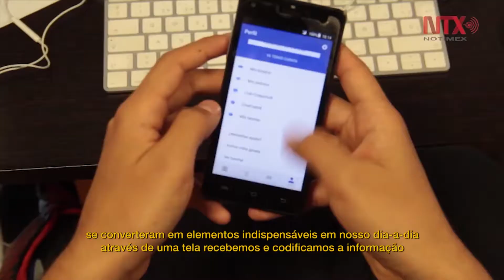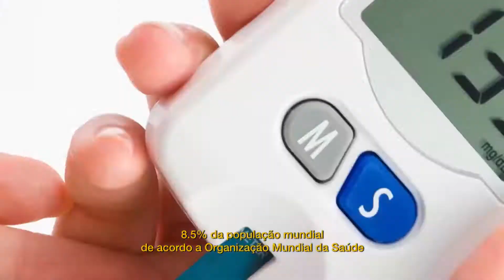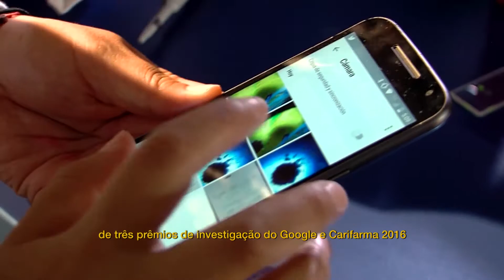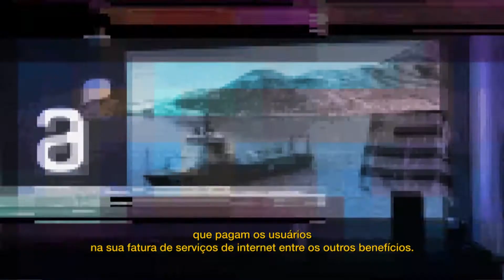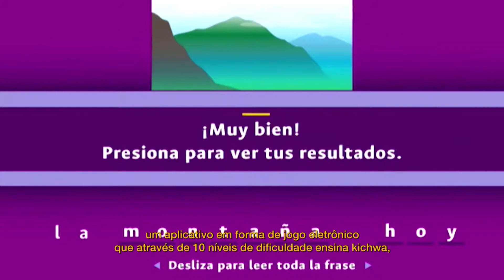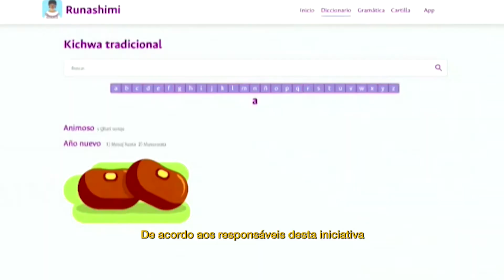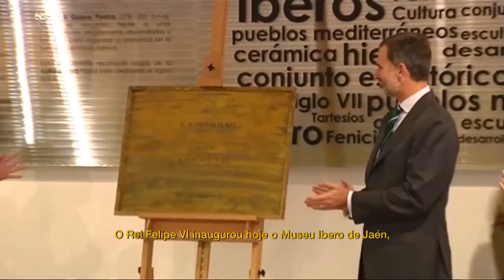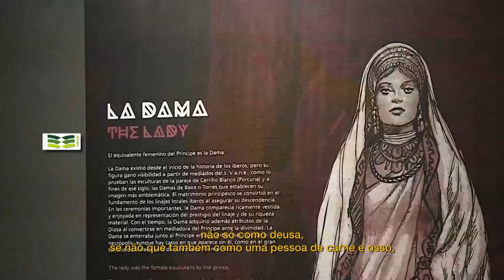En Paralelo - Programa 1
En este programa de PARALELO, desde la telefonía móvil y cómo ha cambiado nuestras vidas hasta el origen de las culturas de la península ibérica. Discutimos en profundidad y EN PARALELO las siguientes notas del primer año del Noticiero Científico y Cultural Iberoamericano NCC:

• El celular cumple 45 años / México - USA
• UNAM crea biosensor para diabetes / México
• Uruguay inaugura cable submarino para Internet / Uruguay
• Audios tatuados en la piel: una creación de Nate Siggard / USA
• Runashimi, aplicación desarrollada por Universidad Nacional de Colombia para preservar el Kichwa / Colombia
• Rey Felipe VI inaugura primer museo del legado íbero / España